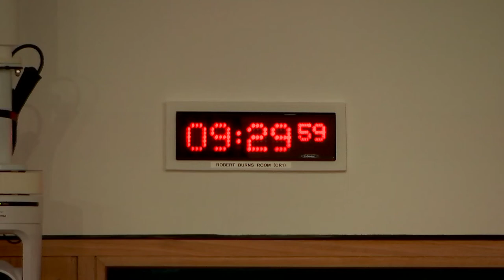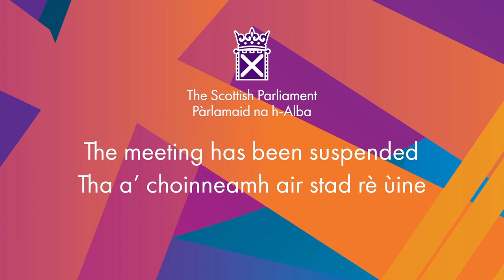Education, Children and Young People Committee - 26 October 2022